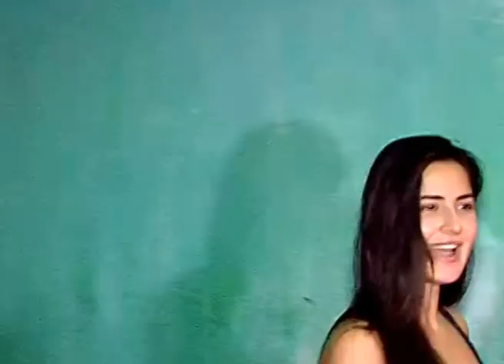DREAM TEAM REHEARSAL AT GANESH ACHARYA STUDIO